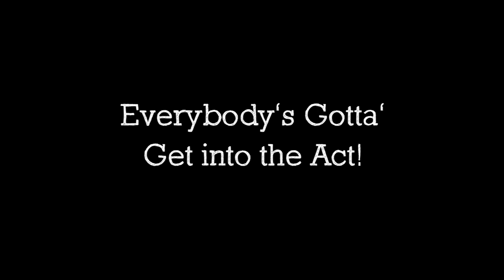My 2¢ on the Great Nor'easter of 2023 by Edward J Hines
My 2¢ on the Great Nor'easter of 2023 or
Everybody's Gotta Get into the Act!
Life at the Wendell Parsonage after the Nor'easter of March 13-15, 2023.
Produced by Edward J. Hines
Music: Sons of Erin  (A Song of the Irish Guards) by Edward Sass
Sharing a Berth by Michael Napolillo
Happy Birthday Sheila!